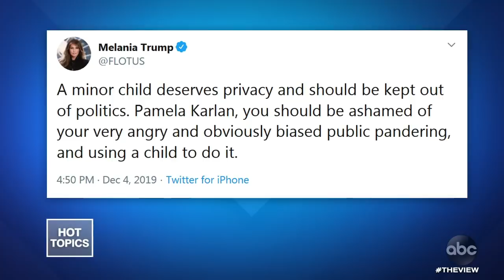Professor Invokes Barron Trump’s Name, Part 1 | The View